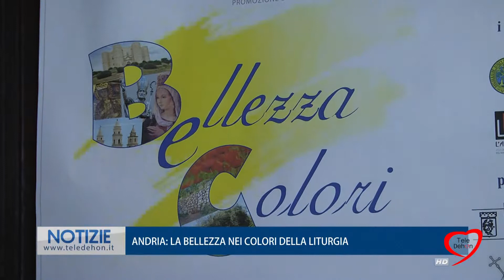ANDRIA: LA BELLEZZA NEI COLORI DELLA LITURGIA